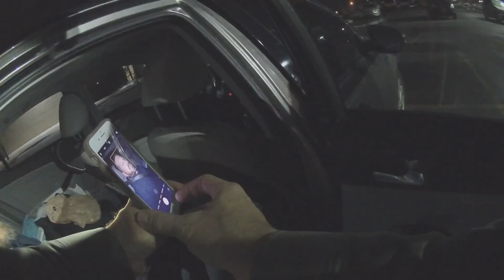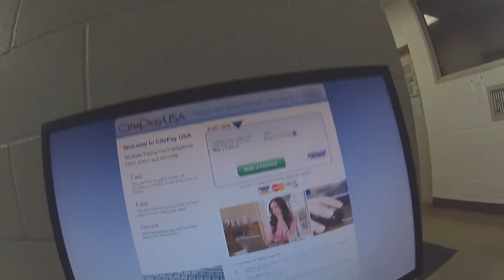IFAST- He's got a GUN!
During a revoke we found a gun. Man was set up by the people in the apartment and we had permission to enter the house.